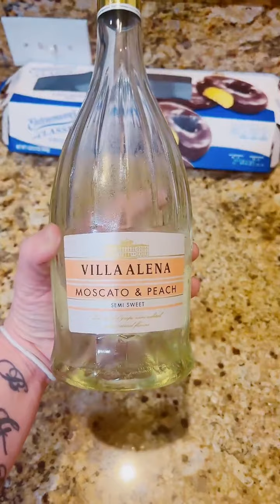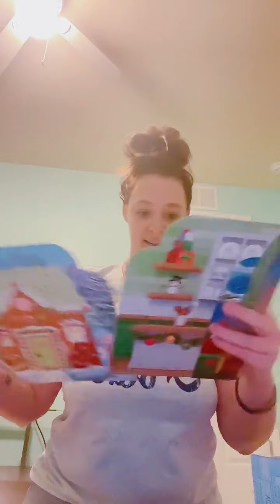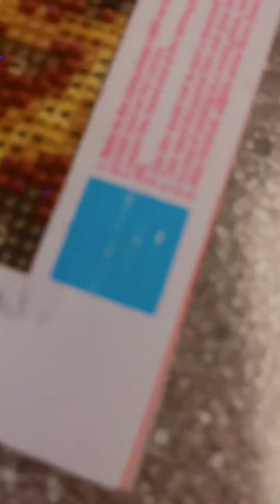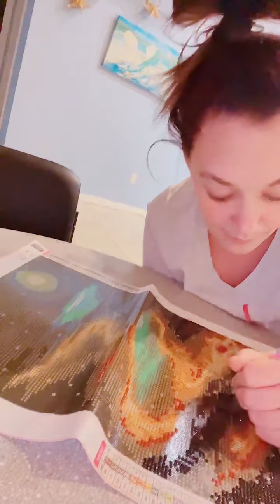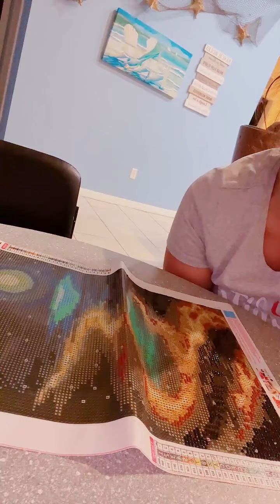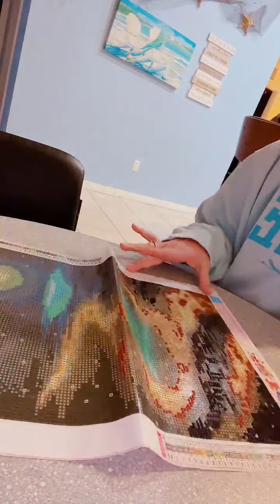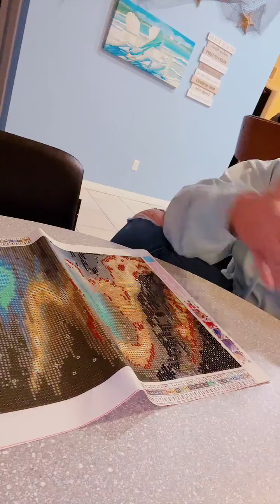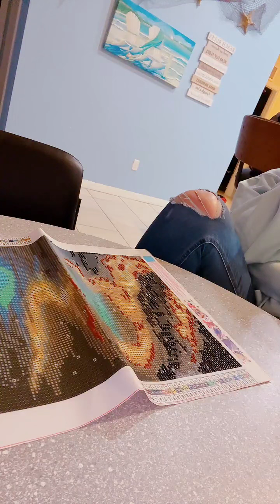Gabis side, she calls Dani 11/28/24